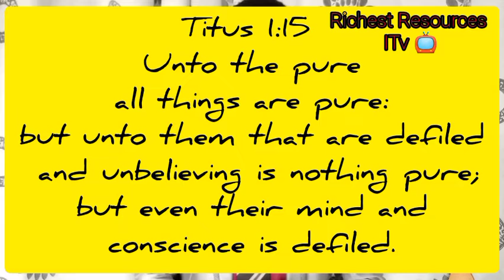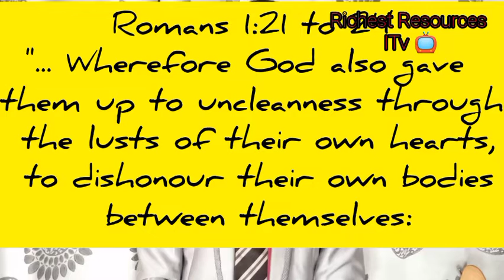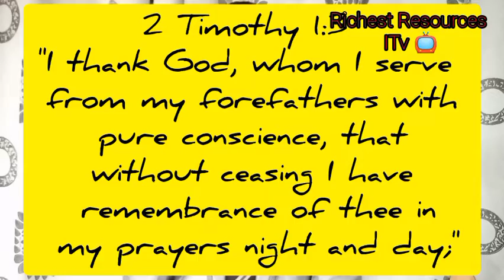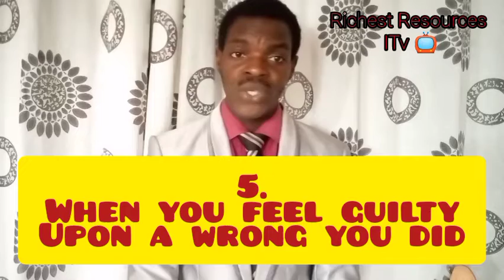Conscience; How to be led by God. (Part 3)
welcome to my channel, it's good to have click on this video, please do well to subscribe it's free, like, share and feel free to put your thoughts down in the comments section below, let's interact, thanks